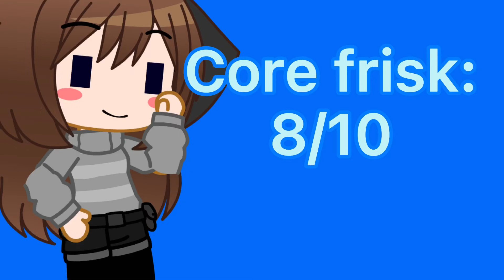Rating my OC with Undertale outfits meme [Part 2] [+AU outfits] [Original]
If you want to do this meme, you can do it but pls credit me